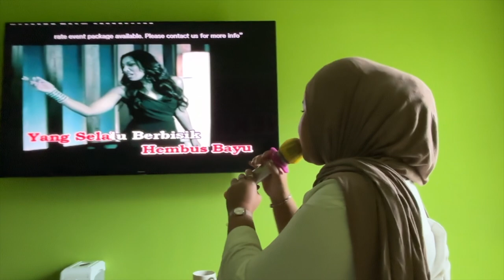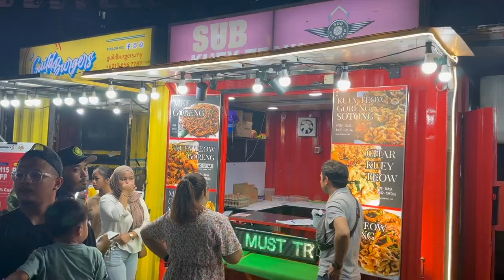KL Vacation 2024 (Day 3)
Our KL vacation from 14-20 September 2024.